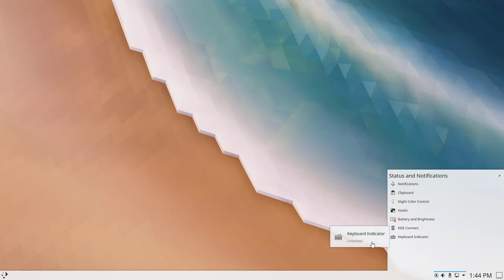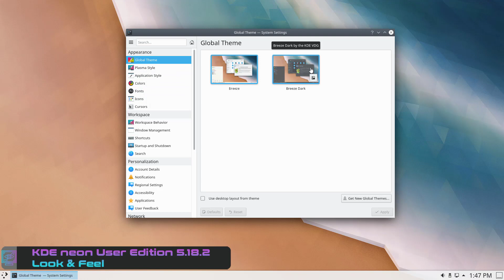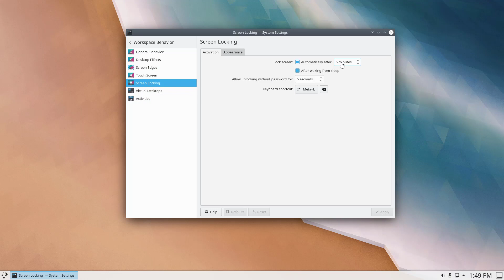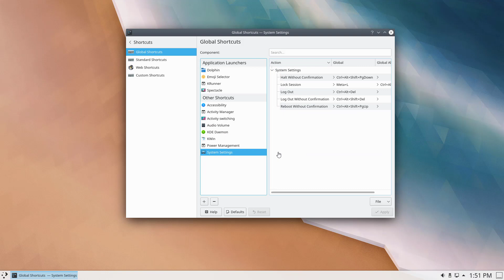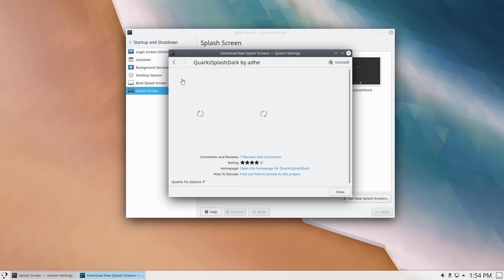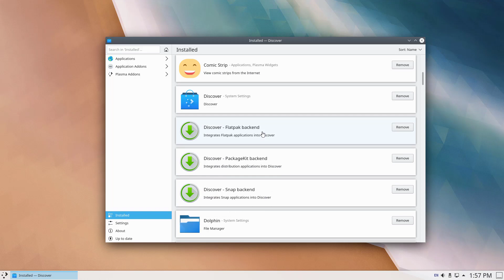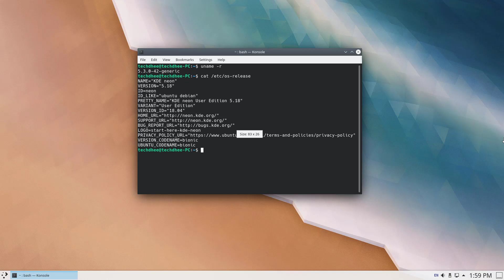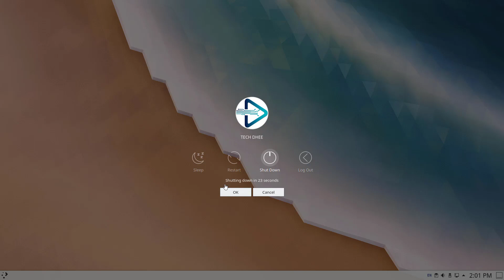KDE neon User Edition 5.18.2 Overview | 2020 New Release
KDE neon is a Ubuntu-based Linux distribution and live DVD featuring the latest KDE Plasma desktop and other KDE community software. Besides the installable DVD image, the project provides a rapidly-evolving software repository with all the latest KDE software. Two editions of the product are available - a "User" edition, designed for those interested in checking out the latest KDE software as it gets released, and a "Developer's" edition, created as a platform for testing cutting-edge KDE applications.